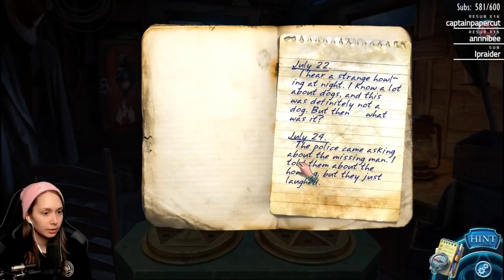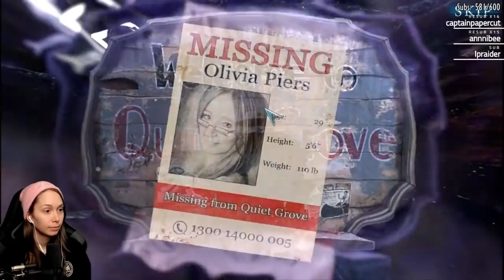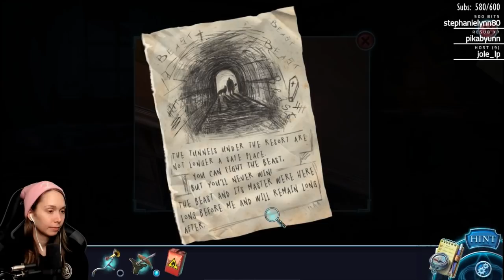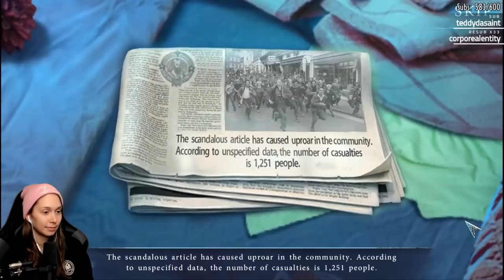[ Bonfire Stories: The Faceless Gravedigger ] Hidden object game